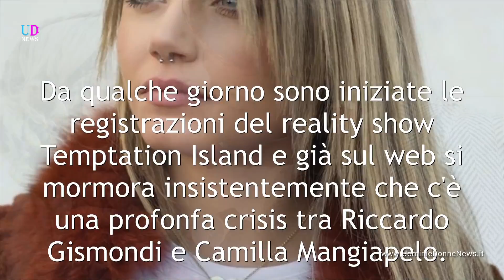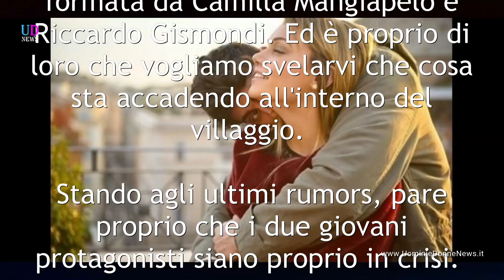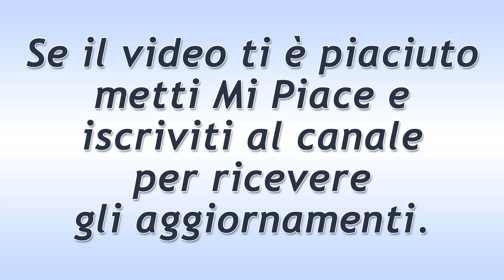Temptation Island: Riccardo e camilla in Crisi!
Temptation Island News: Camilla Mangiapelo soffre, Riccardo Gismondi flirta con una ex corteggiatrice Uomini e Donne! Ecco i dettagli...